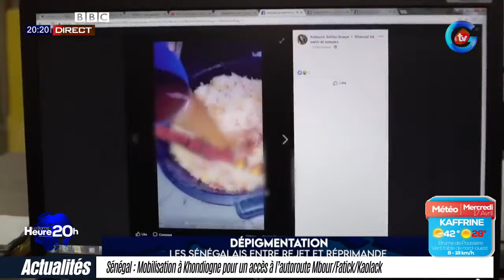La Bonne Heure 20H - Pr : Oureye Fall - 17 avril 2024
🔴[DIRECT] SUIVEZ LABONNEHEURE20H DU 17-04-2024 AVEC HOUREYE FALL DIOUF